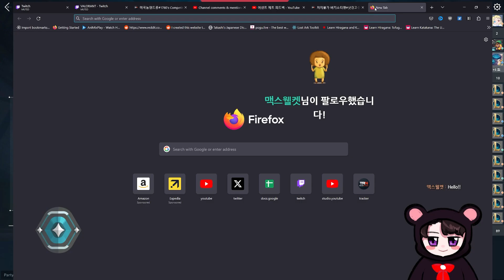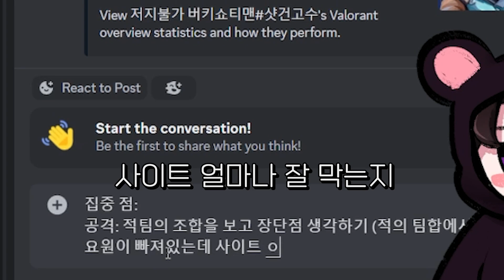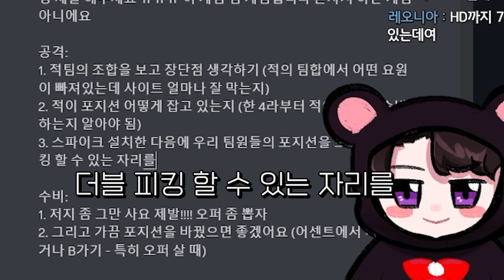[피드백] 매판 무조건 30킬 먹는 법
안녕하세요 미국놈앤드류입니다. 이번 영상은 어센트에서 제트할 때 유용한 꿀팁들입니다! 도움이 됐으면 좋겠네요